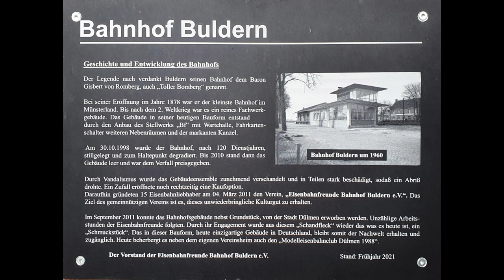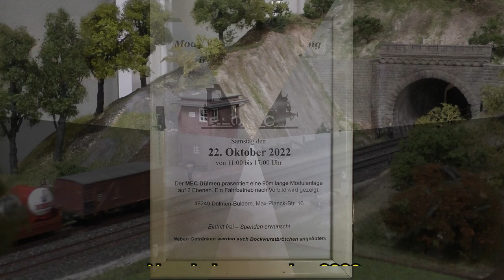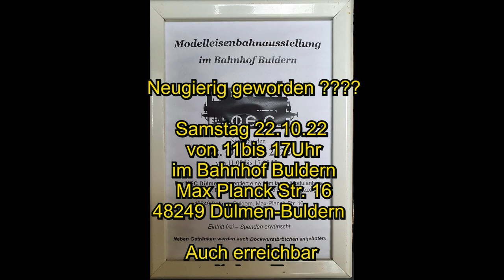Mittelstadt-TV, Veranstaltungs Tipp - MEC Dülmen Modelleisenbahnausstellung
Heute mal ein kleiner Film als Veranstaltung´s Tipp. Am 22.10.22 von 11 bis 17 Uhr veranstaltet der MEC Dülmen, im Bahnhof Buldern, eine Modelleisenbahnausstellung. Wer Zeit sollte mal vorbeischauen. Viel Spaß beim anschauen.